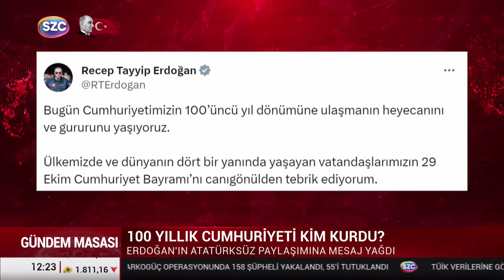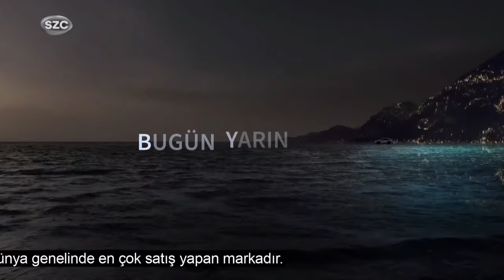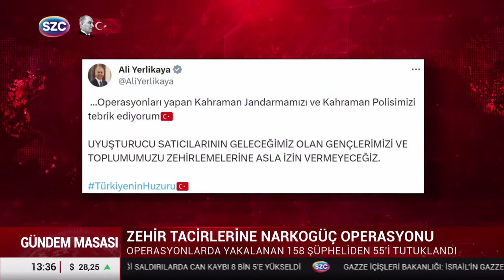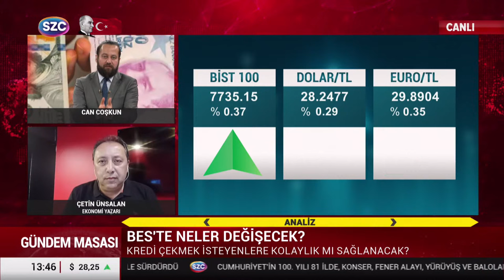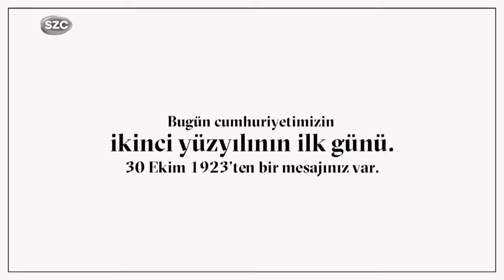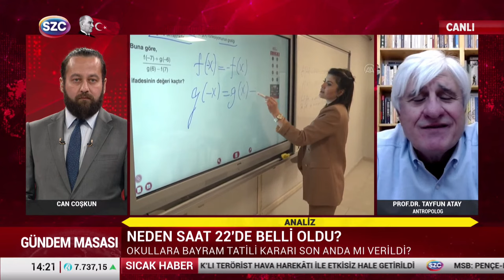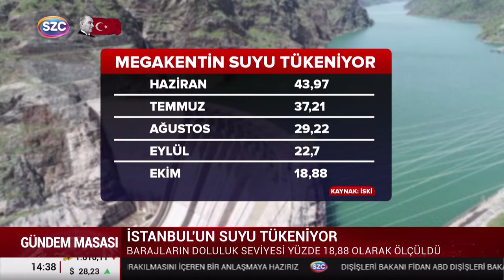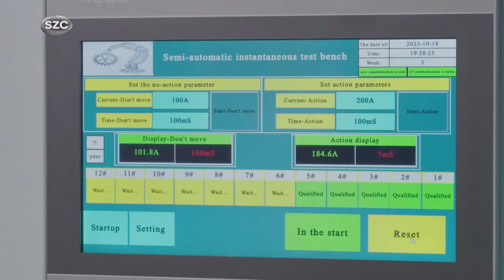Can Coşkun ile Gündem Masası 30 Ekim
Digiturk: 60
D-smart: 93
Turkcell TV Plus: 69
Tivibu: 69
Türksat Kablo TV: 76